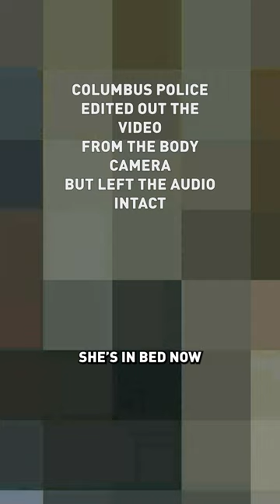Police chief calls officer's conduct 'insensitive' after response to dad about daughter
The Columbus police chief promised accountability after a video of two officers sparked outrage. MORE